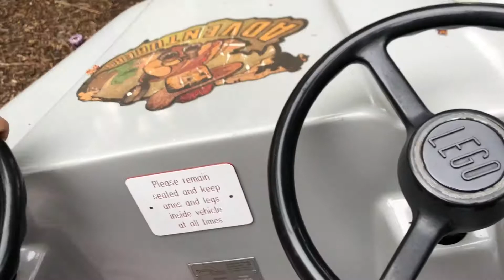KK’s safari trek ride at Legoland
Kk was driving!!!